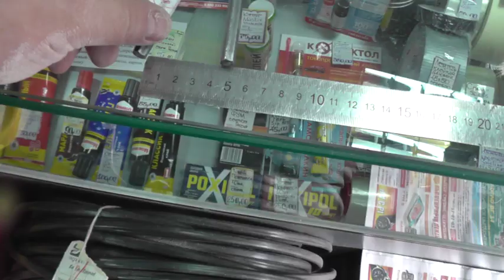Стержень 175кг ж.х после калибровки 180кг и понимания что это также нельзя сломать.